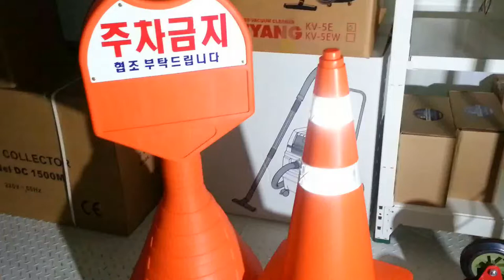안전용품, 주차금지, 주차금지표지판, 주차봉, 주차금지 꼬깔봉, 공구몰, 공구몰닷컴, toolmt, rhdrnahf, toolsmall, 동영상제공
고객님  위한 정보, 도움될수 있는 신선한 정보 제공 해드리겠습니다
혹시 이런 제품이 필요하시면 연락주세요
고객센타 문의  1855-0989 (내선2번) 감사합니다